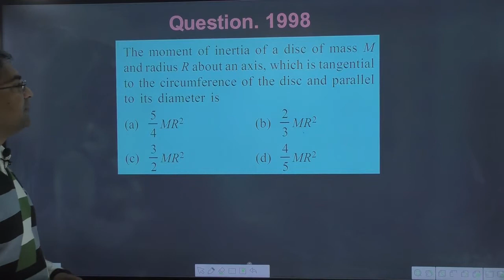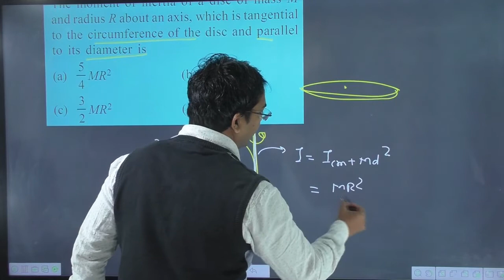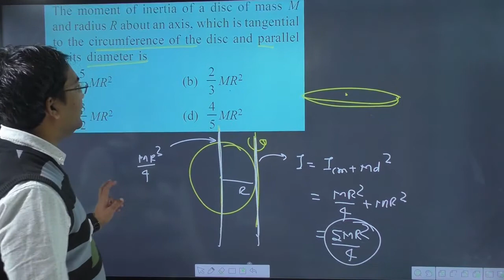The moment of inertia of a disc of mass M and radius R about an axis which is tangential to the